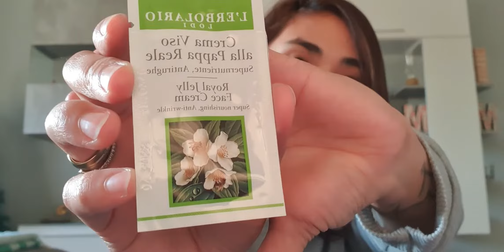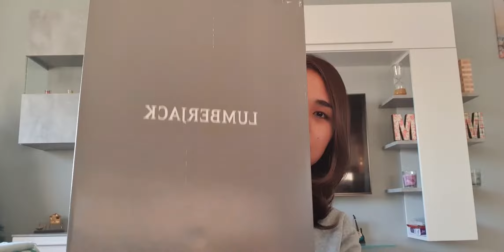HOW CHRISTMAS IS SPENT IN ITALY . . .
How is it spent in your country? :)

Much love,
Maria